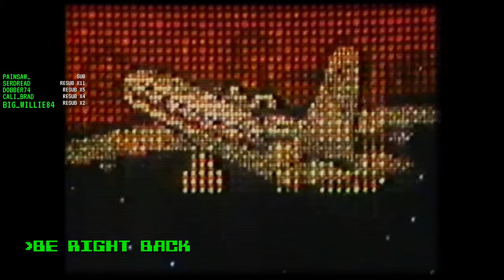Mario is a slippery bastard - Lawrence Plays Super Mario 35 (and Tetris 99)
Platform: Switch